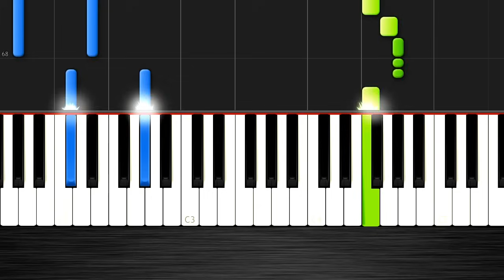Adele - Hello - EASY Piano Tutorial by PlutaX - Synthesia